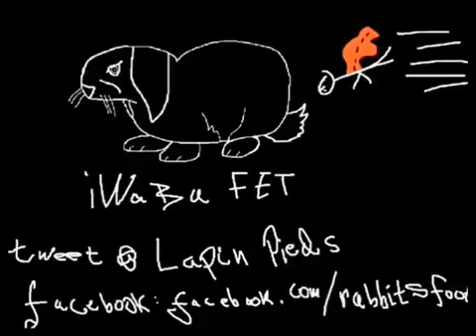The Elder Scrolls V Skyrim LETS PLAY Ep 66 I REFUSE TO FOLLOW YOU